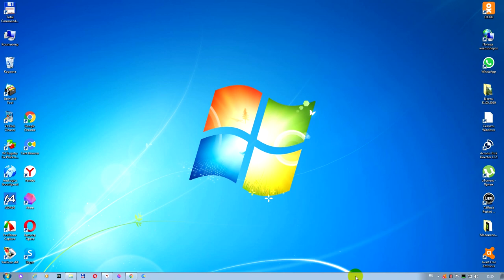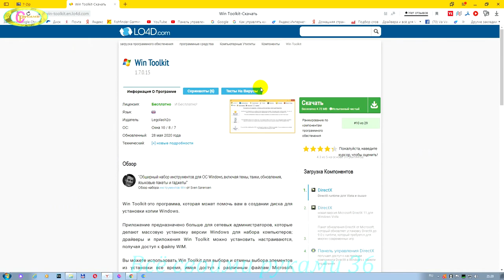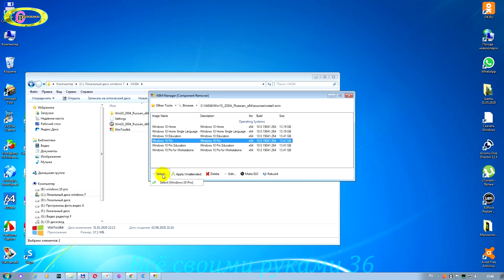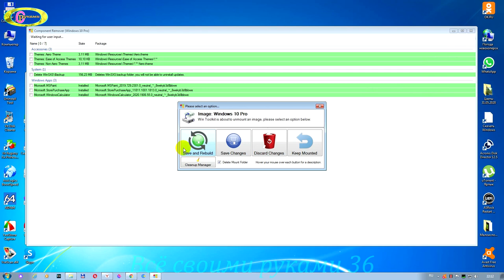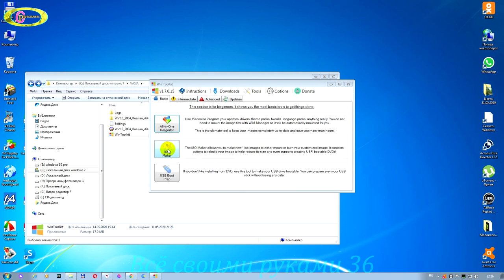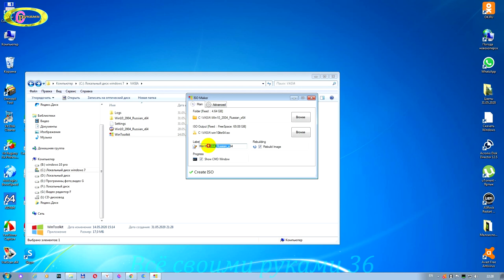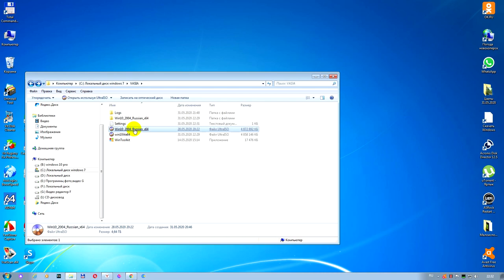Облегченная windows 10 lite своими руками,быстро работает на всех КП.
Облегченная версия windows 10 своими руками и для чего она нужна.В Windows Apps находится более 40 приложений с которыми мы не работаем.Поэтому,почти все приложения  удаляю,оставляю только необходимые.Смотрим видео и по желанию каждый сможет это попробовать проделать и увидить результат своей работы.Скачать windows 10 внизу имеется ссылка.Все программы используемые здесь бесплатные.